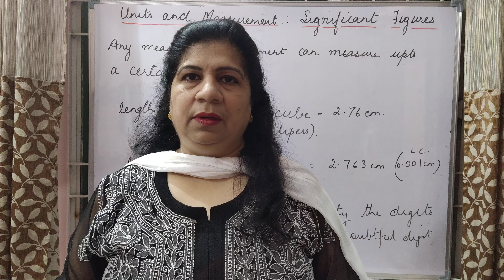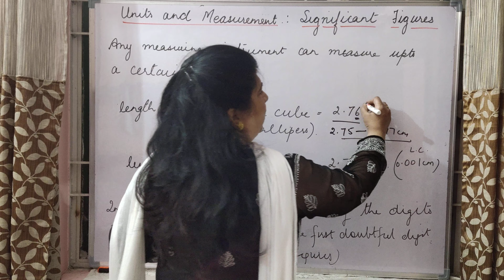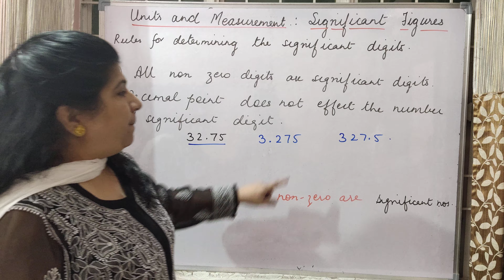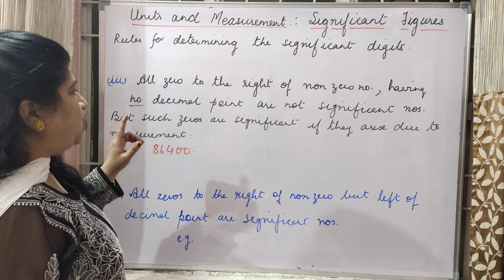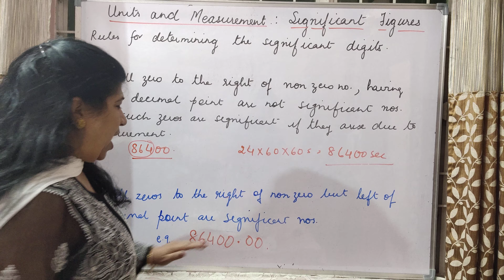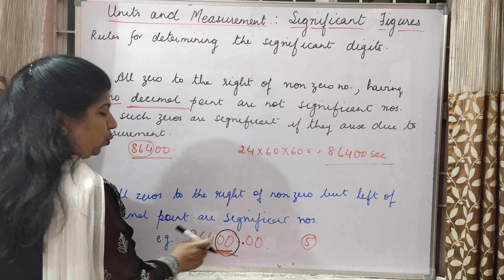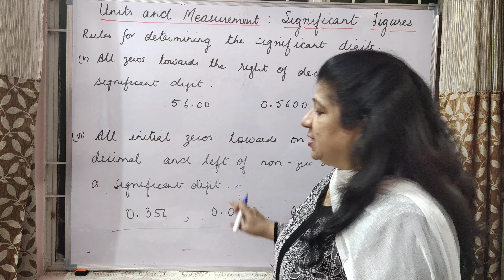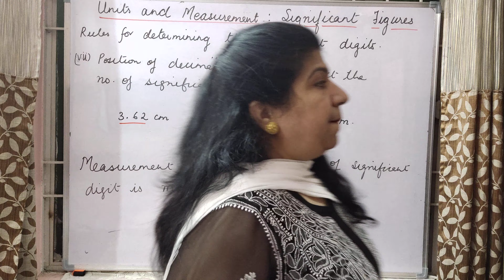Physics XI(A)-Units and Measurement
Rules for determining Significant figures